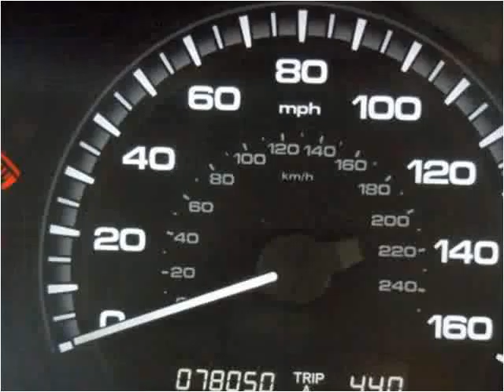2007 Honda Accord Used Cars Boaz AL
This 2007 Honda Accord is available from Lowery Brothers Motors.